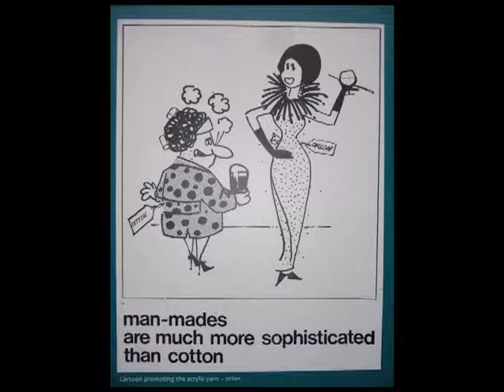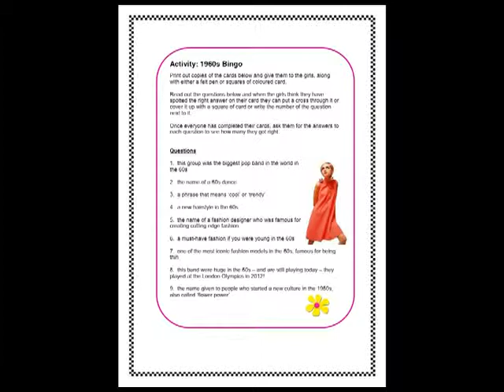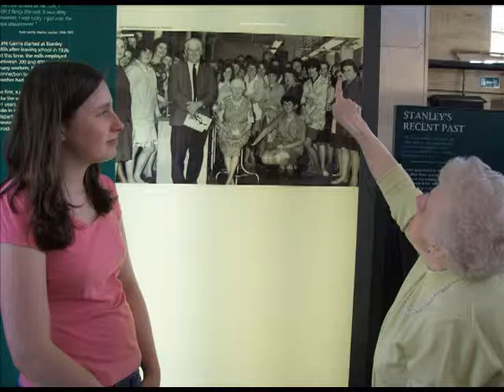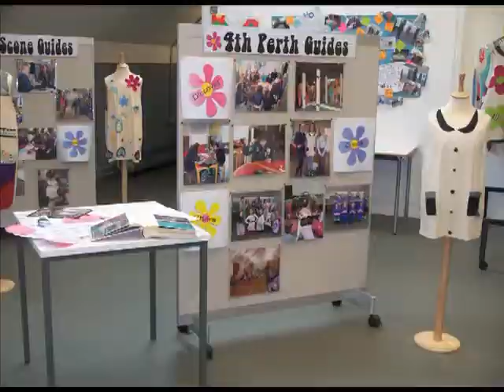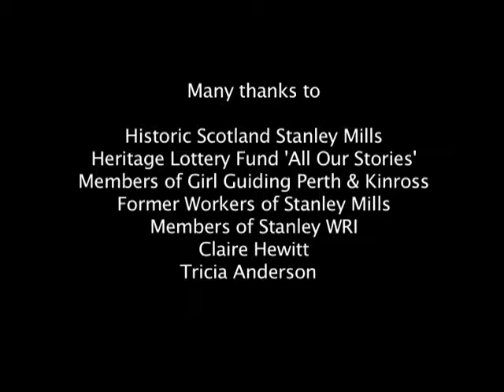Exploring the 60s at Stanley Mills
a short video summarising the HLF All our Stories project with Girlguiding Perth and Kinross that explored social and working life for women in the 1960s at Stanley Mills, a former cotton mill on the banks of the River Tay, near Perth, cared for by Historic Scotland.